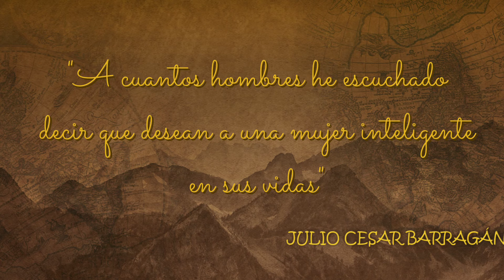A CUANTOS HOMBRES HE ESCUCHADO QUE QUIEREN UNA MUJER INTELIGENTE EN SUS VIDAS - REFLEXIONES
!Hey! , Si tu gustó el vídeo, deja tu like, haz algún comentario y no olvides suscribirte a este CANAL para que quedes por dentro de los próximos vídeos que estaré subiendo cada semana.

Un abrazo!